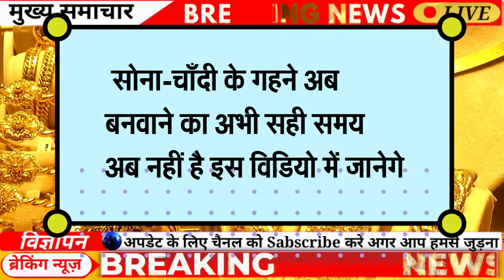Gold Rate Today, 08 August 2024 Aaj Ka Sone Ka Bhav,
Gold Rate Today, 21 July 2024 Aaj Ka Sone Ka Bhav | Sone Ka Bhav | Today Gold Rate

21_July_2024

21_July_2024
21 July gold silver rate,

21 July gold rate,

21 July silver rate,

21 July 2024 gold price सोना के भाव | Today Gold Rate | India gold Rates | Chandi Ka Bhav Aaj | Aaj Sona Chandi Ke Bhav,

Today Gold Rate, 21 July 2024 gold price Gold rates,

Topics:- Gold-Silver,

22 & 24 Carat gold rate,

22 & 24 Carat gold bhav,

Silver prices,

Trending,

Sasta sona,

Gold price,

Trending,

Gold price,

10 gram aaj sone ka bhav Kitana h,

1 tola gold ka bhav,

1 tole ka rate